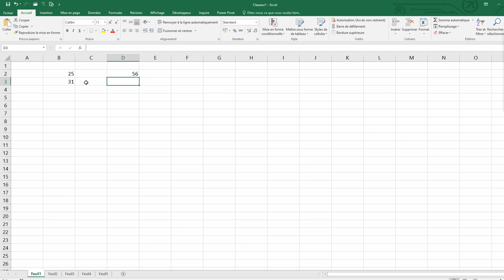Les bases d'Excel - 11 - Les calculs simples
Les calculs simples

Dans cette vidéo :
Nous allons ici aborder les calculs simples et écrire nos premières formules dans Excel.

Sommaire :
00:00 Introduction
00:17 Écrire une formule dans Excel
01:14 Utiliser les références dans les formules